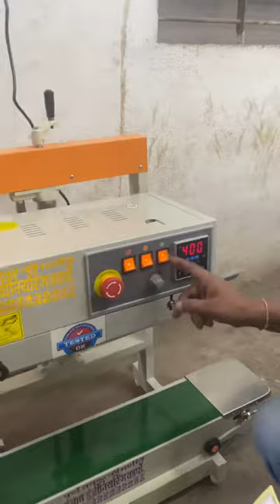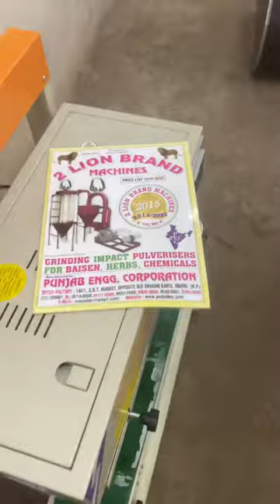Semi automatic polythene bag Packing machine 📲☎️📞